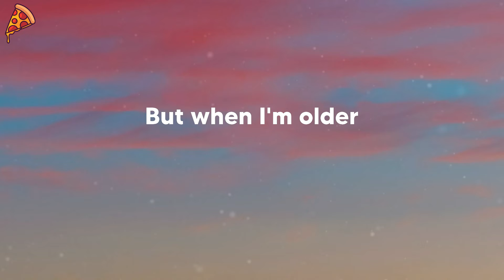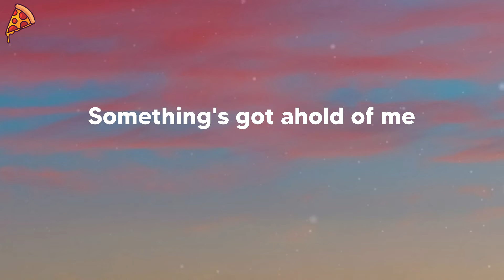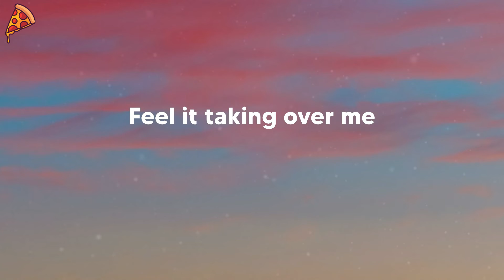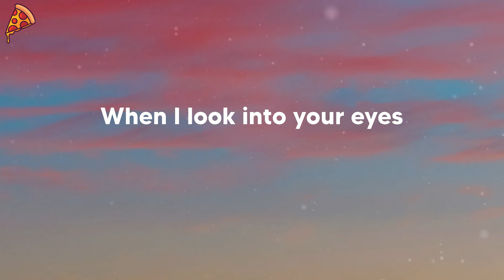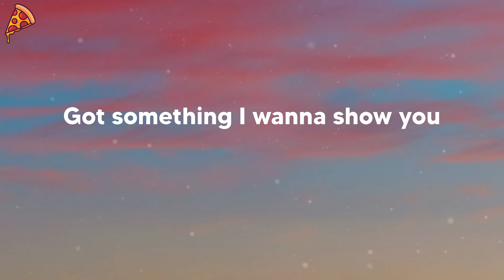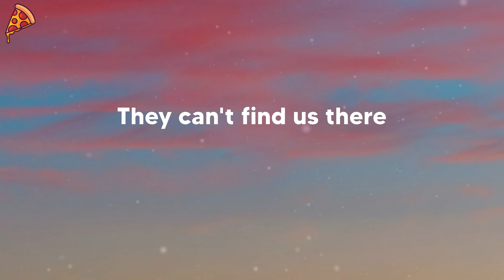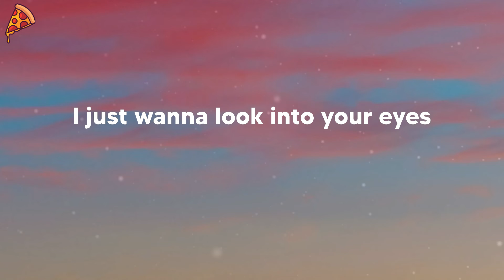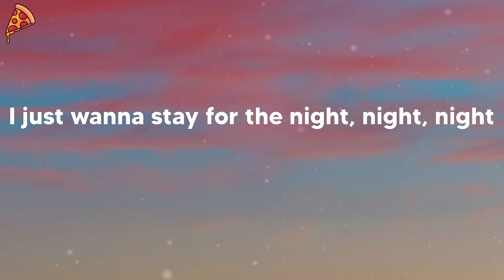THE ANXIETY - Meet Me At Our Spot (lyrics)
🍕 THE ANXIETY - Meet Me At Our Spot